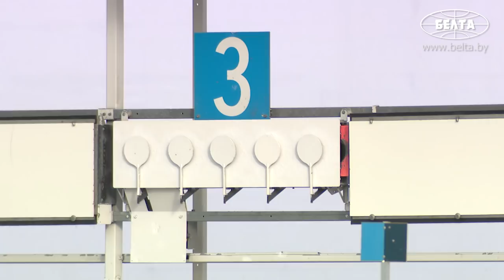Лукашенко: Молодец! Спокойно выходи! || "Минская лыжня". Лучшие моменты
Команда Президента Беларуси Александра Лукашенко 5 марта первой пришла к финишу в биатлонной эстафетной гонке 4 х 2 км среди команд высших органов власти на "Минской лыжне" в республиканском центре олимпийской подготовки по зимним видам спорта "Раубичи".